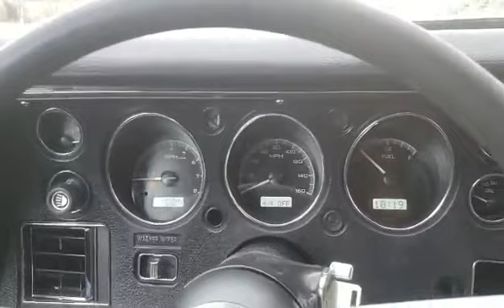(SOLD)1971 Chevelle-for sale-$35,000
This Chevelle has been restored September
Of 2019 and paint GM high gloss black with Cortez Silver SS stripes and clear coated over. The sheetmetal on the car is all straight and the paint was done really nice, wet sanded
and buffed out to a mirror finish. Adds cowl
induction steel SS hood with flapper door and SS hood pins. I have some photos of the
restoration process I can share as well.

The interior is all been replaced with new carpet,SS door panels, new dash pad, SS cluster gauges, headliner,package tray, SS
Black bucket seats with center console and
Factory staple shifter. New 3 Spoke steering wheel as well. Gorgeous interior.

Has a healthy rebuilt 350 V8 with power
steering and front power disc brakes,
upgraded with headers, Upgraded MSD
Ignition system. New chrome alternator.
Very clean and respectful engine
compartment. Has nice dual exhaust and
Sounds amazing. Also upgraded wheels and
tires. Undercarriage is solid. This Chevelle is
Originally from Virginia and have a clean title.

Financing is available with no money down
Loan approvals take 15 minutes.

Monthly Payment:$501.13 to $527.22
Interest rate / APR:5.39% to 6.94%
(Exact rate within this range is determined by credit profile)
Delivery Is Available anywhere